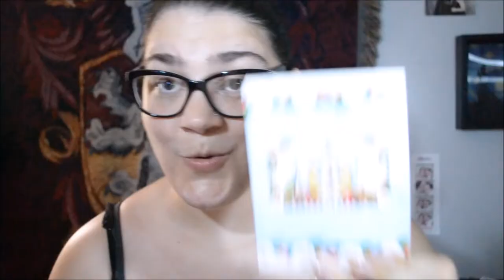Booktube Bookmark Swap Unboxing!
I participated in the BTbkmarkswap. It was hosted by Akossiwa and Felicia.

Social Media!